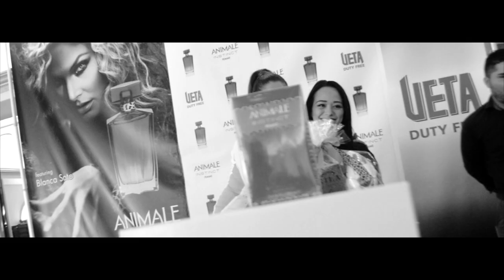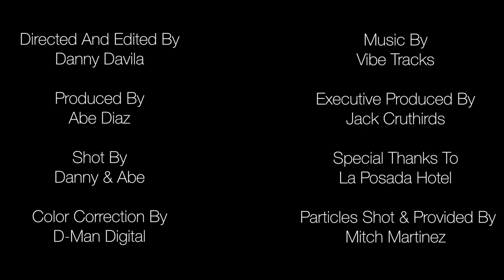The D-Man Vault: Blanca Soto event recap final 2016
A Recap Video/short film we produced for UETA back in 2016. We finished a few weeks after the event and for one reason or another it never got released or delivered. here it is now.

A D-Man Studios Production